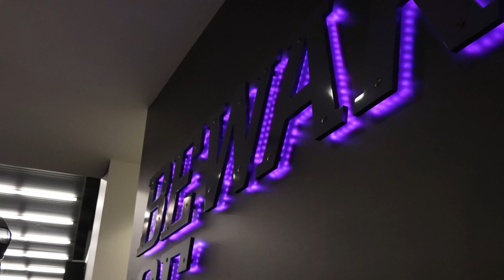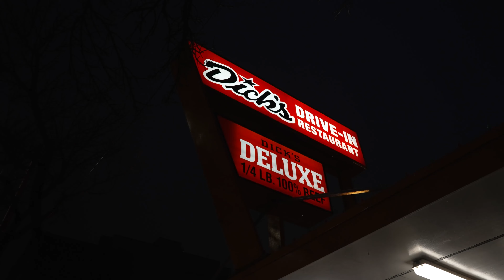Elevate Team Visit to U-Washington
make sure to check out the full episode!

Thanks to Vince Carter and all the sponsors to allowing these kids and myself to see the Husky stadium, locker room , and field.